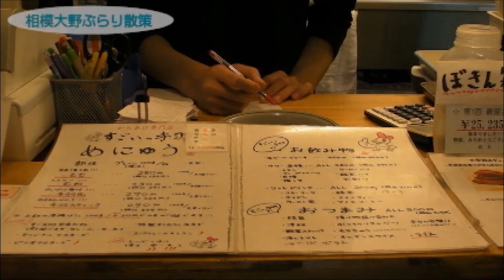【USボーカル教室.TV】vol.10 ～相模大野駅前校～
全国１万人以上が通うボイストレーニングの『USボーカル教室』！
「30分でこんなに変わるの？！」と好評の無料体験実施中！
他のレッスン動画も多数公開中↓↓

00:44～　小田急線の相模大野駅！相模大野の気になりスポットに行ってみた
03:10～　街の人に聞いてみた♪おいしいからあげ屋「すごいっ手羽」！
05:50～   USボーカル教室相模大野駅前校に到着☆
07:43～　エンドロール

『US式』ボーカルレッスン動画配信中！

USボーカル教室は全国展開中！
東京・大阪・名古屋・福岡・札幌・広島など
お近くのUSボーカル教室はこちら↓